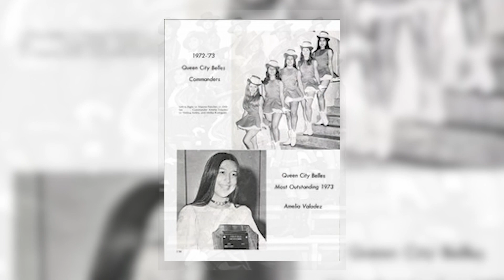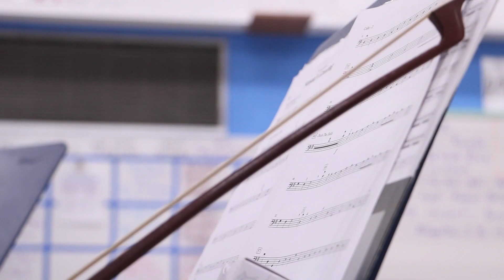Status Update 9 28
This episode of Status Update features informative segments on Del Río High School’s Queen City Belles and their traditions, the Golf Team and what it takes to be a part of this hard-working group, and our Orchestra department on how their program is changing. Additionally featured, is a community interest segment regarding our local creeks and how we can work to maintain their beauty.